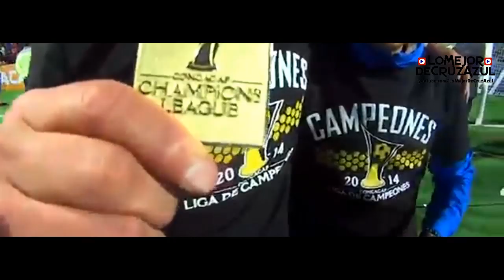PROMO | CRUZ AZUL | MUNDIAL DE CLUBES | MARRUECOS 2014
El 13 de diciembre Cruz Azul debutara en el Mundial de Clubes donde se enfrentara al Western Sydney Wanderers de Australia.

Muchisimas gracias a mi locutor Jesus Ybanez

cruz Azul vs real Madrid club world cup 2014
Cruz Azul vs real Madrid goals 2014
cruz Azul vs real Madrid Ronaldo 2014